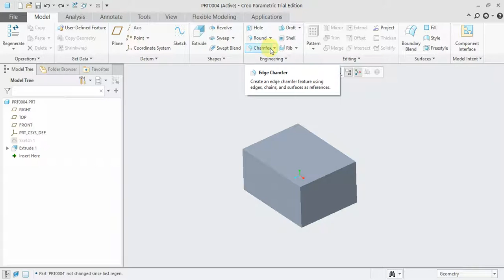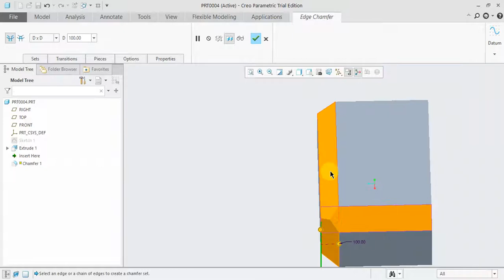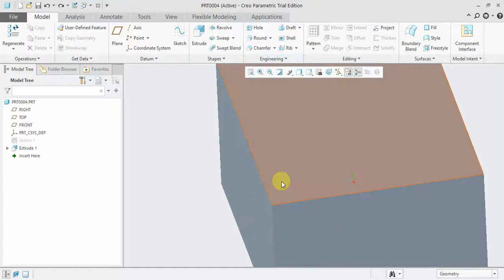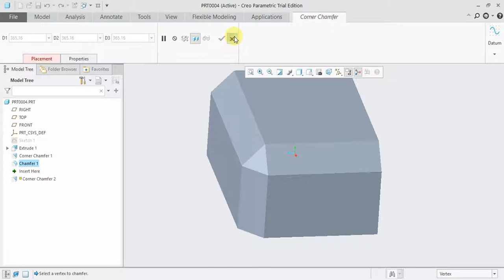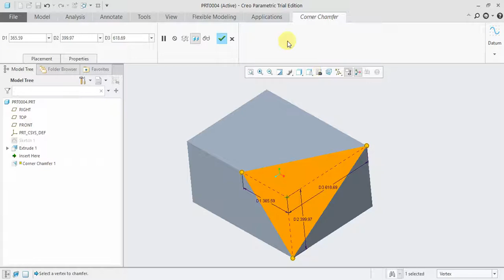CREO 5.0 Tutorial Tamil 36 : Chamfer | Edge & Corner | Engineering | Part